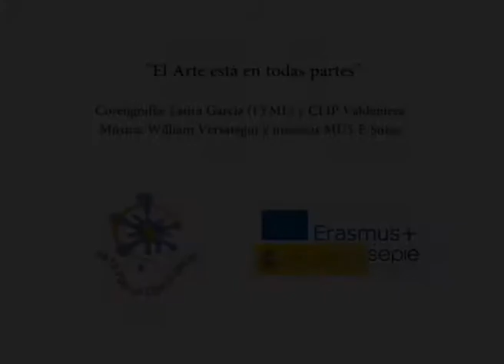CEIP Valdemera Infantil. Arte por la Convivencia. Erasmus +.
CEIP Valdemera Infantil. Arte por la Convivencia. Erasmus +. Coreografía inventada con movimientos de los propios niños y niñas de Infantil del CEIP Valdemera de Velilla de San Antonio, Madrid, sobre la canción de William Versategui (Mus-e Suiza)